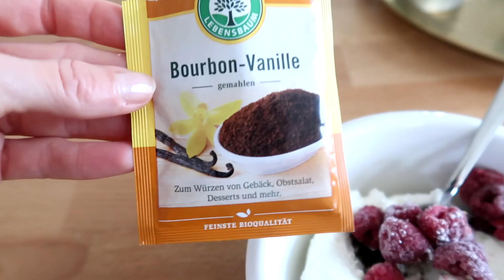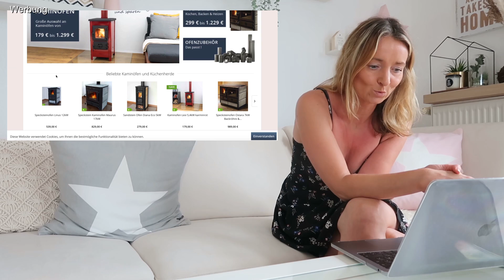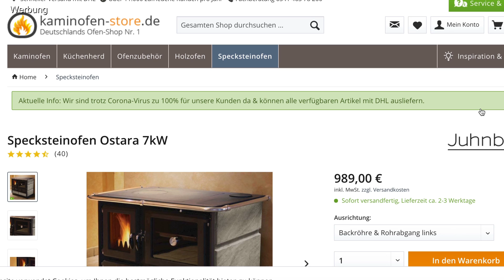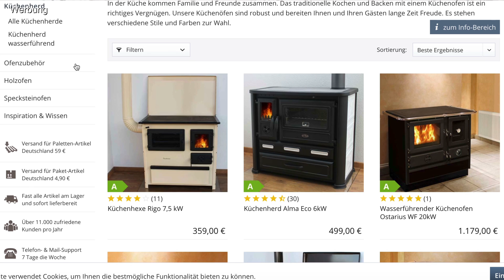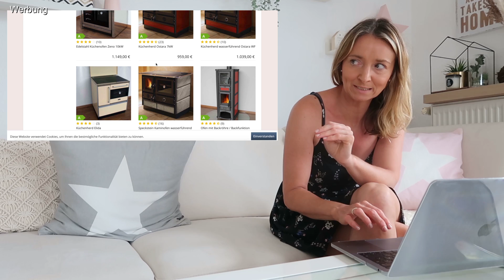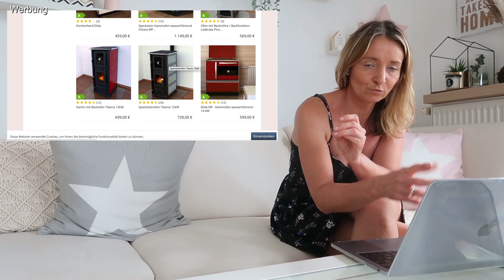DA HAT WOHL JEMAND RICHTIG MIST GEBAUT 😲 DAS WIRD TEUER 💵 Vlog 🌸 marieland 💐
Unsere Ausrüstung
► Kameras:
► Stative:
► Beleuchtung:
Studio Leuchten 5500K
► Videobearbeitung:
Magix Video Deluxe 2017